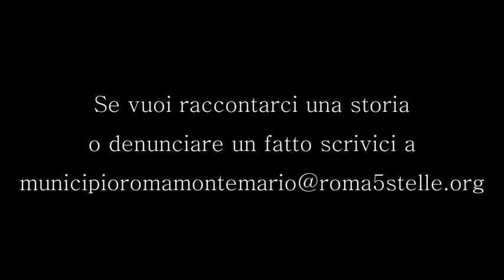PRIMO BIKE TOUR - VIAGGIO AL CENTRO SPORTIVO MONTE MARIO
Il bike tour di oggi, 28 Luglio, ha avuto come tappa l'ex campo sportivo di Monte Mario. Dopo varie segnalazioni di cittadini che si lamentavano dei continui "fuochi" notturni da parte dei nomadi, siamo andati a vedere com'è ridotto il centro sportivo(ormai ex) e la grave situazione di degrado presente. Giudicate voi, è mai possibile una cosa del genere a due passi dalla sede istituzionale del municipio?

o con bonifico bancario intestato a:
Codice IBAN
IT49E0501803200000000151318